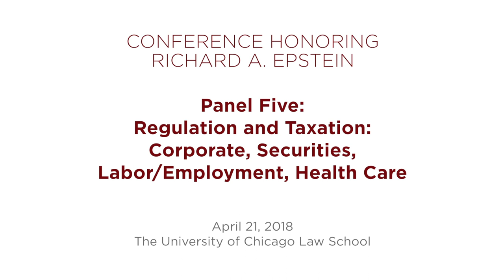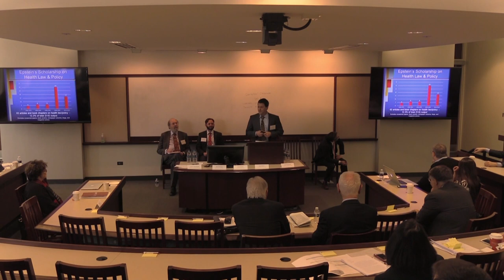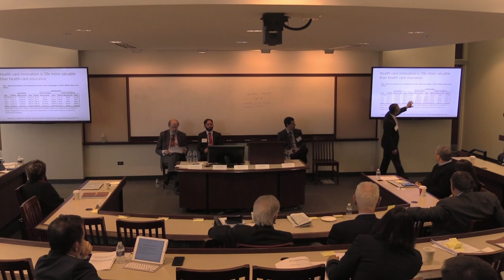Epstein Conference - Panel 5: Regulation and Taxation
"Regulation and Taxation: Corporate, Securities, Labor/Employment, Health Care"

In April 2018, the University of Chicago Law School and New York University School of Law co-sponsored a conference in honor of the fifty-year academic career and scholarship of Richard A. Epstein.